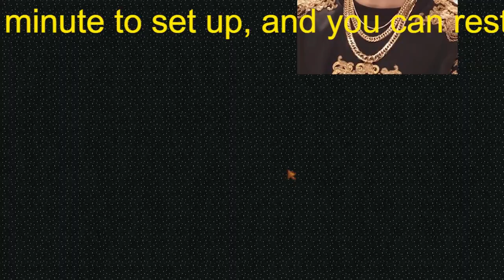【平野紫耀】キンプリ「最後の表紙」テレビ誌出演で見せた「絶対に切れない赤い絆」！「解散」SMAPとは“雲泥の差”「5人再集結の遠くない未来」